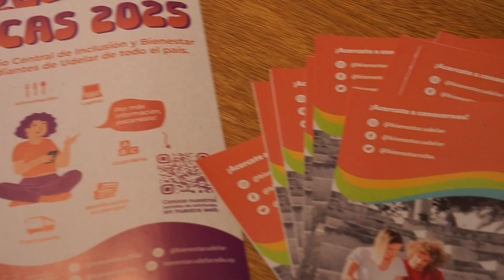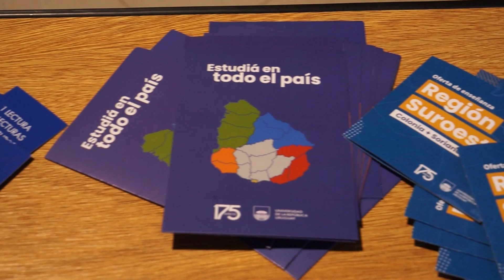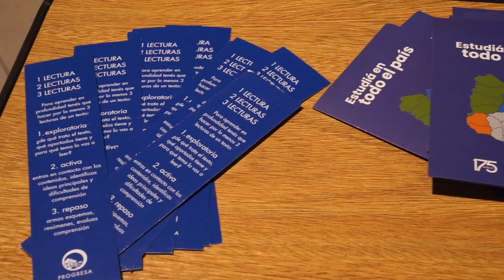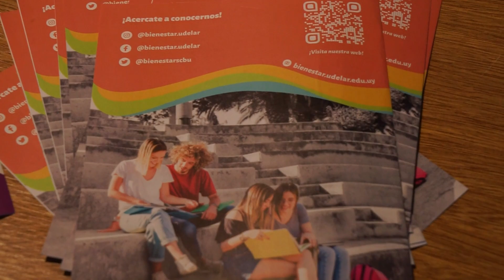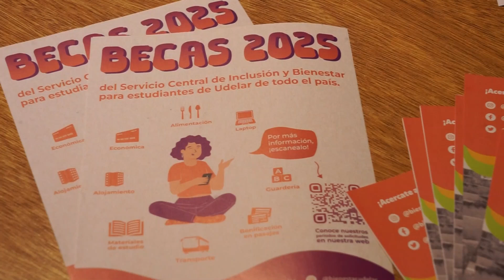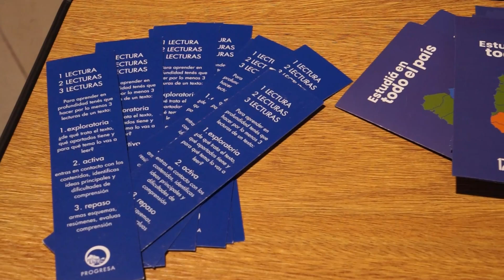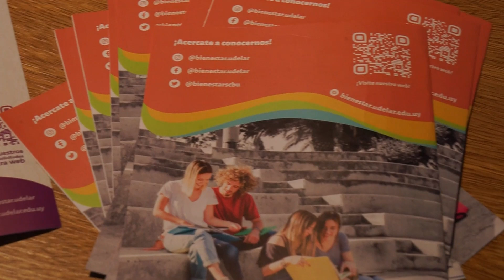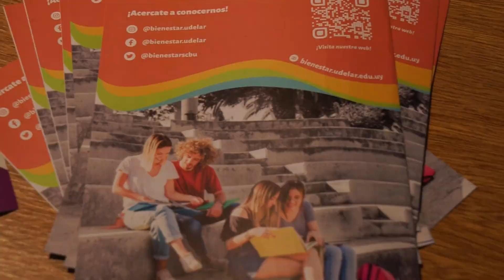UDELAR PRESENTÓ OFERTA EDUCATIVA EN COLONIA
Oratorias en el acto que presentó la oferta educativa de la UDELAR en Colonia.